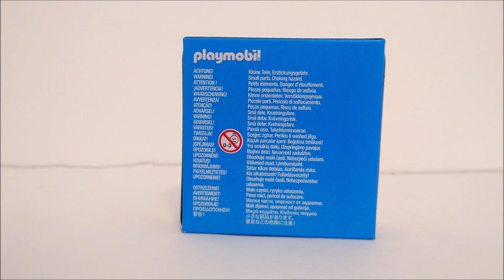Playmobil 71572 WE LOVE PLAYMOBIL - 50 anni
SET Playmobil 71572 WE LOVE PLAYMOBIL - 50 anni
PREZZI: 21 € (Nuovo Ebay)      PEZZI: 4